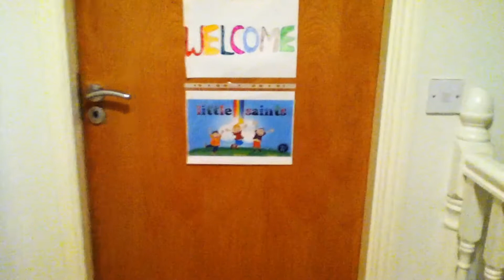Jesus Youth Ireland Presents Little Saints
jesusyouth.ie